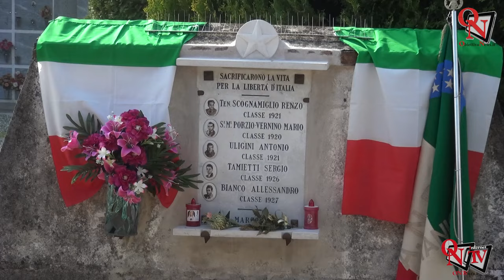RIVAROLO CANAVESE - Commemorati i 5 partigiani fucilati dai fascisti in frazione Argentera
Nella mattinata di venerdì 22 marzo 2024 si è tenuta, come da consuetudine, in frazione Argentera di Rivarolo Canavese, la commemorazione in memoria dei partigiani fucilati dai fascisti, nel Cimitero della frazione, il 22 marzo 1945.